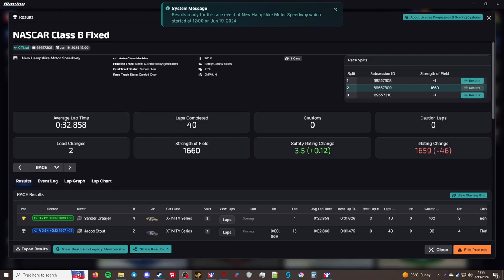iRacing Xfinity Series Fixed - New Hampshire Motor Speedway - "Struggling"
This is the iRacing Xfinity Series B class Fixed. This week the series is racing at the New Hampshire Motor Speedway.

Chapters
00:00 - Intro
00:20 - Qualifying
02:30 - Grid up and pace laps
04:48 - Race
26:56 - Checkered Flag
28:40 - Results